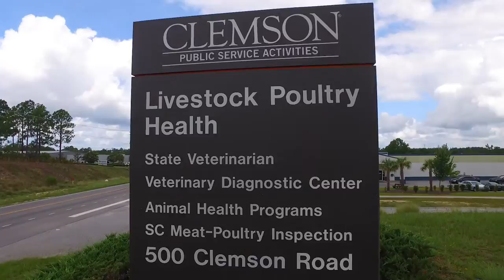College of Agriculture, Forestry & Life Sciences